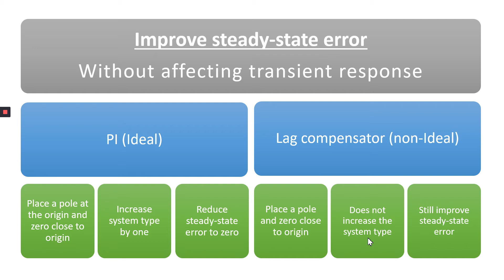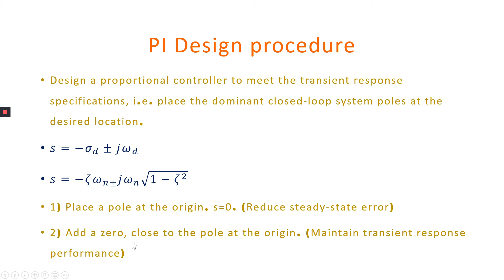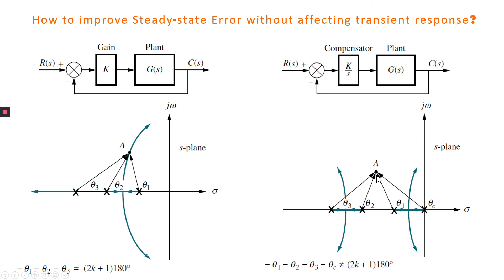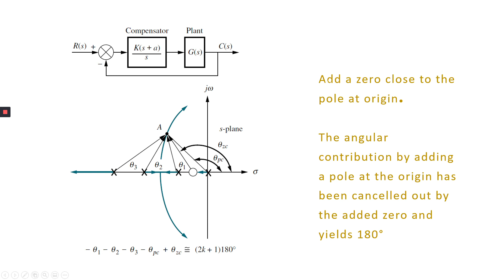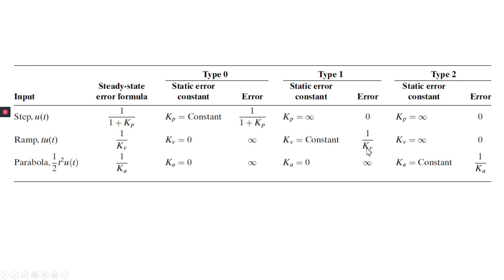ROOT LOCUS DESIGN PI COMPENSATOR PART 1